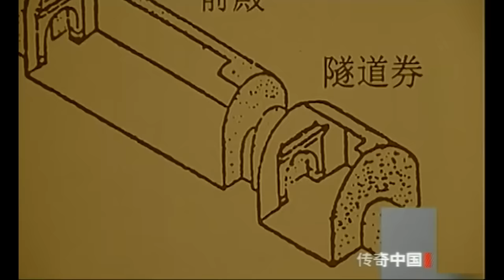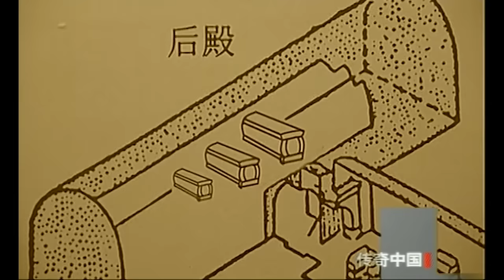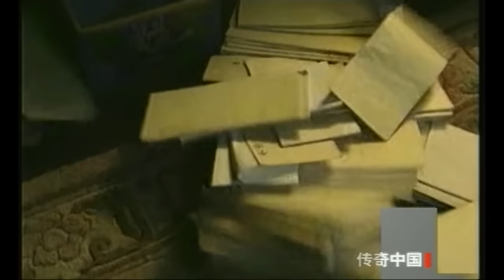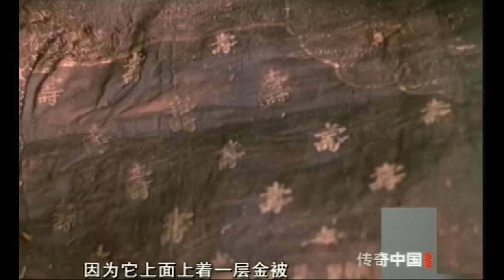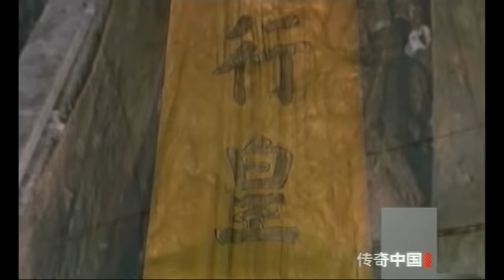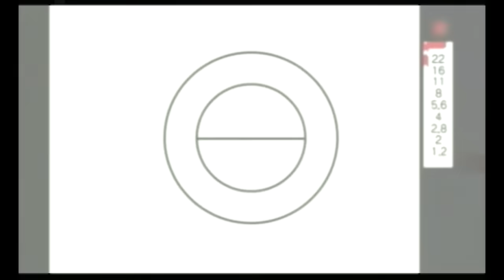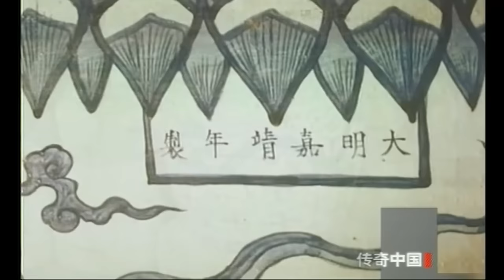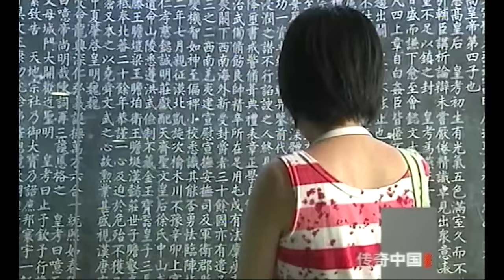1958年明定陵真实考古影像，专家打开万历皇帝棺材，尸体离奇姿势让全体人员震惊！【传奇中国】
we owns the exclusive copyright of all the contents published on the channel. we owns the exclusive copyright of all the contents published on the channel.